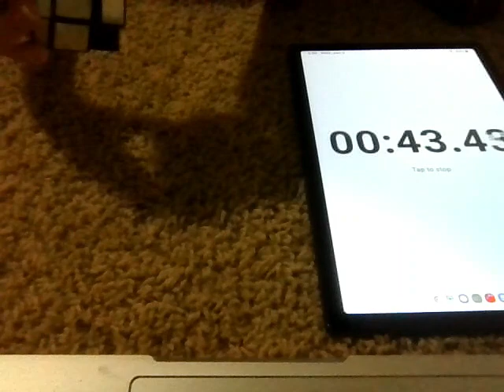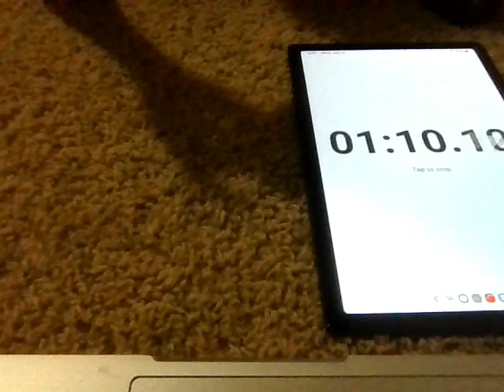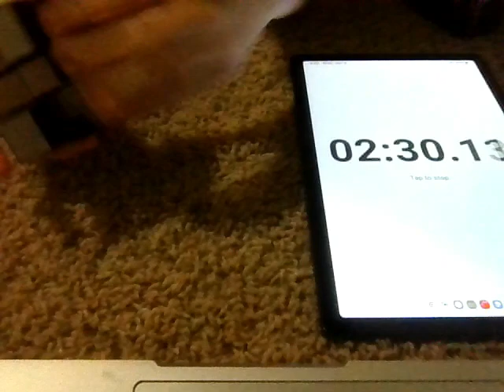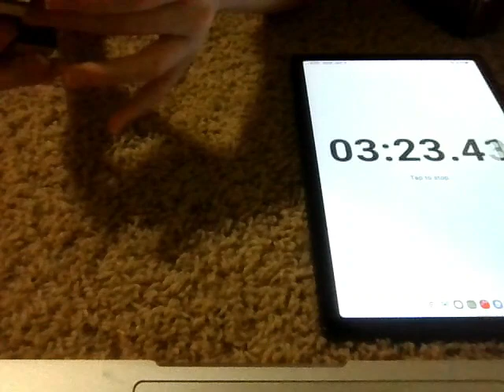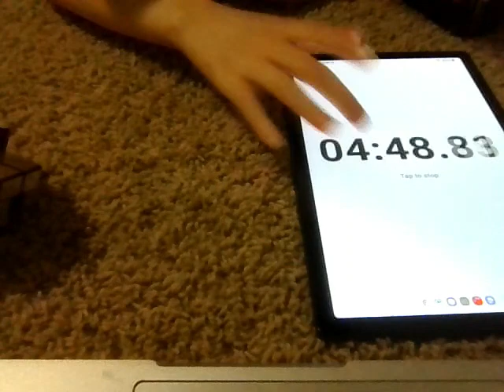3x3x3 mirror cube solve 4:48.89